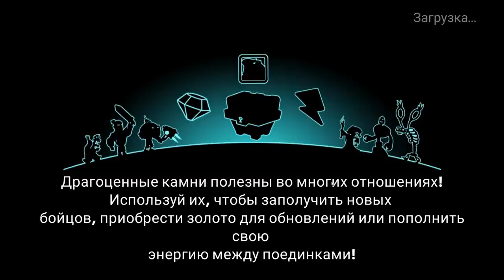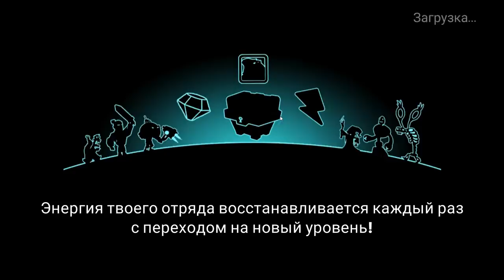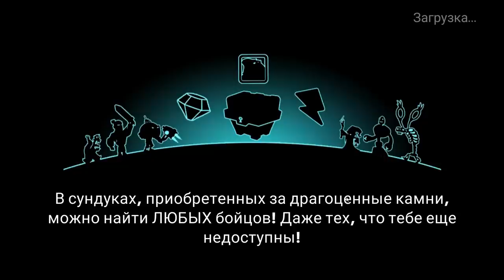Tower Conquest #56 БАЛЛИСТА И МЫШЬ !